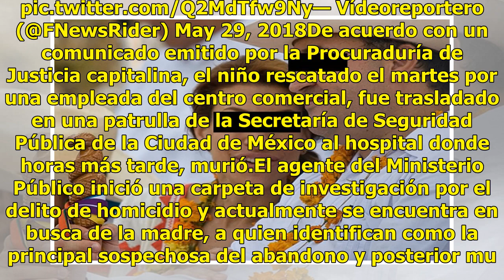Muere recién nacido hallado en un bote de basura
Muere recién nacido hallado en un bote de basura. Tenía hemorragia en el pulmón derecho y fractura en el cráneo. Lee también: El conmovedor video del abrazo entre un anciano de 105 años y su bisnieto recién nacidoNo obstante los intentos de los médicos especializados, el bebé encontrado envuelto en ...